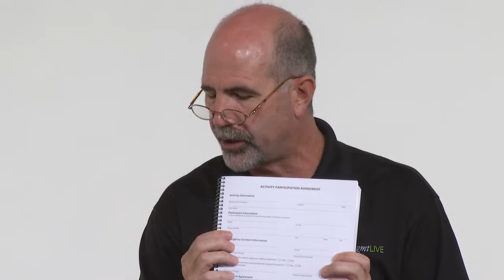Top Tips for a Safe Summer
Richard Hammar and Jerry Sparks talk about key summer risks and how to address them. Whether it's picnics, fireworks, swimming, or camp, learn tips to keep your ministry safe all summer.